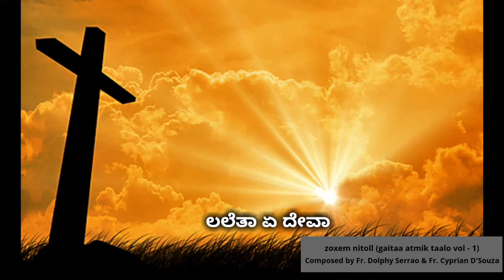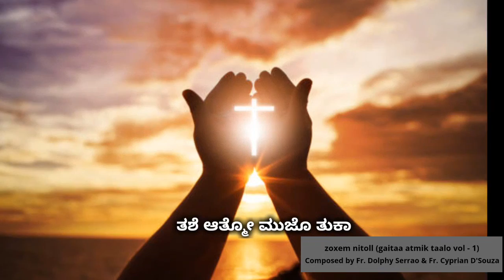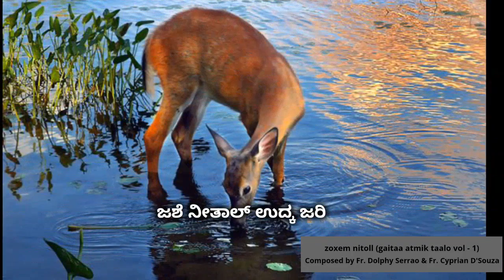Zoxem Nitoll (Gaitaa Aatmik Taalo Vol 1) Composed by Fr. Dolphy Serrao & Fr. Cyprian D'Souza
Lyrics : Fr. Dolphy Devdas Serrao, Capuchin
Tunes : Fr. Peter Cyprian D'Souza, Capuchin & Fr. Dolphy Devdas Serrao, Capuchin
Singer : Sangeetha Balachandra
Notes & Professional Touch : Mr Cyprian Vas, Milar
Harmony : Allwyn Noronha, Bajpe
Voice Recorded at : Sandesha Studio
Recorded by : Joel Pereira & Roshan
Mixing : Rayon Studio, Cochin
Chorus : Fr Darel Capuchin, Cyprian Vas, Shiny, Wilma, Sudha, Jaison, Chrisel